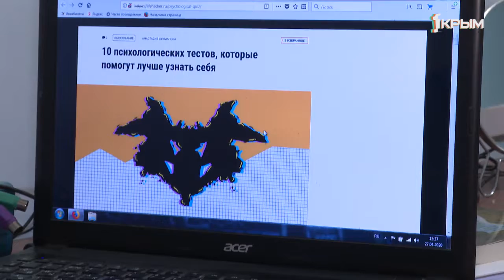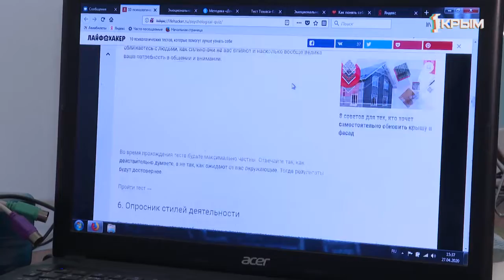Услышать голос тела и души: почему так важно наладить связь с внутренним «я»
И в горе, и в радости… И на самоизоляции. Как оказалось, совместное времяпрепровождения в режиме 24 на 7 – дело не из простых. Причина ссор между супругами – чаще всего рядовая бытовая ситуация. Немытая посуда или не забитый в стену гвоздь. Психологи советуют смотреть на ситуацию шире. Понять, причины такой реакции. А ещё лучше - начать со знакомства с самим собой.